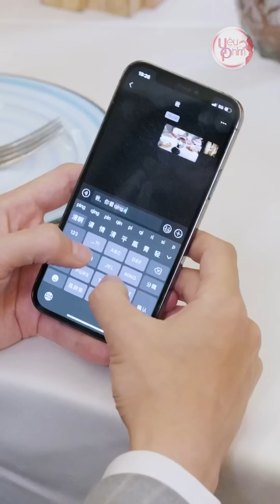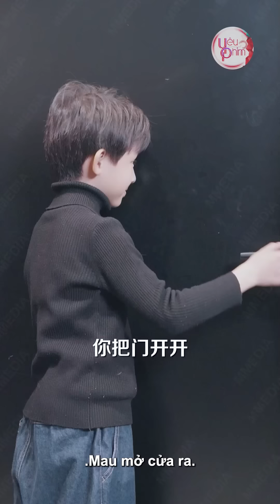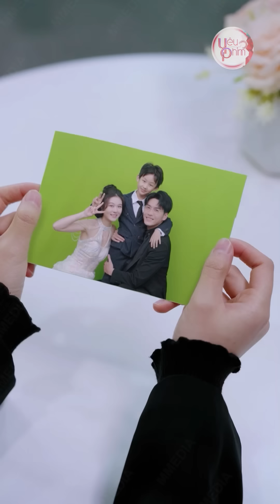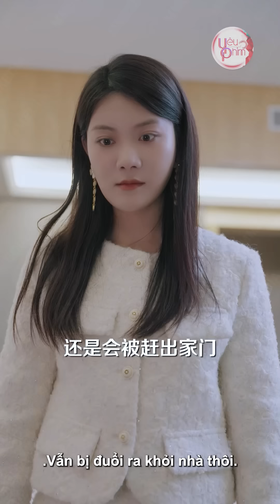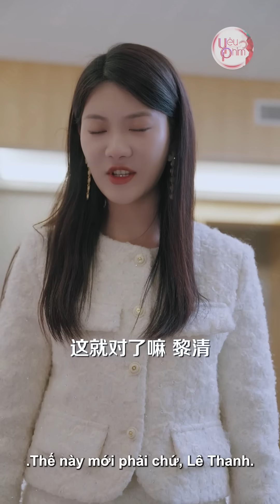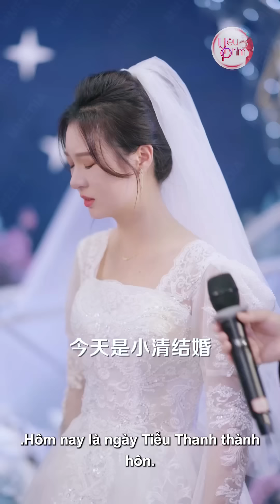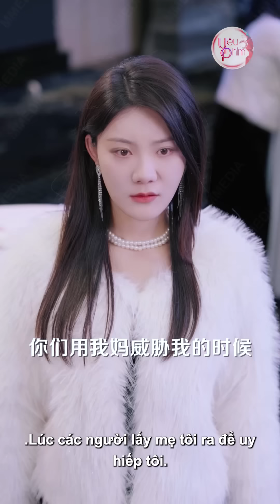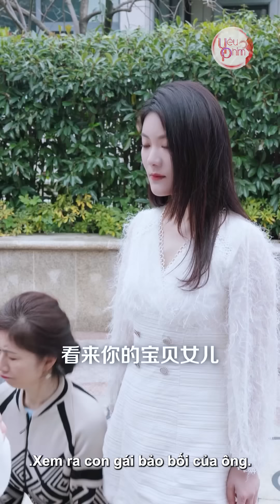Nữ Thực Tập Sinh Ngày Đầu Thử Việc Bị Bắt Nạt, Nào Ngờ Là Cục Cưng Trùm CEO Khét Tiếng | Yêu Phim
⚔️ Tên Phim : Lật Trời, Ta Tìm Chồng Cho Mẹ